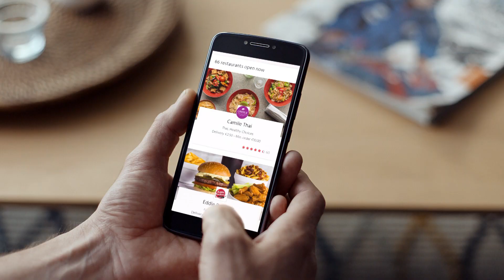Just Eat Advert - Did Somebody Say Just Eat